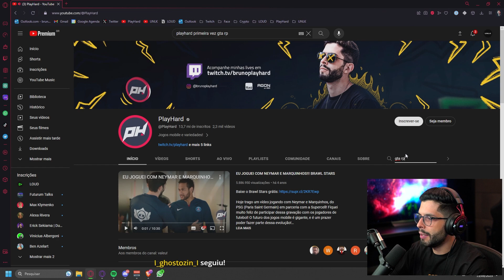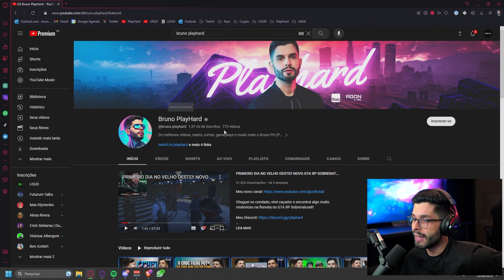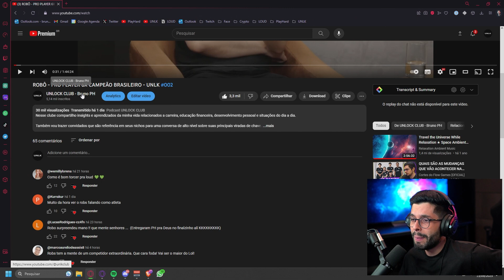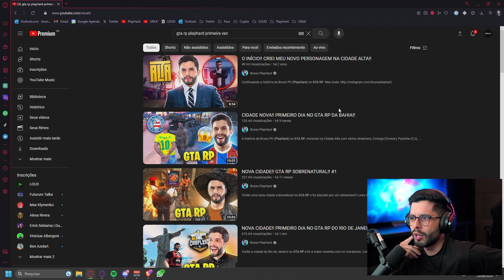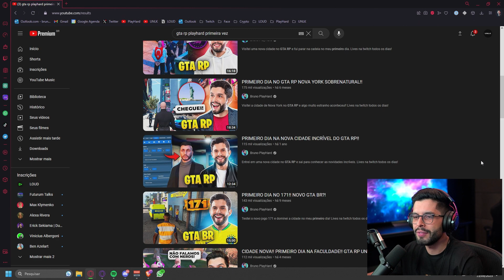O GTA RP ACABOU?? PLAYHARD DESABAFA SOBRE O FUTURO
PlayHard abriu o jogo sobre o futuro do GTA RP e seus planos futuros!

Nas lives eu trago de tudo um pouco que faz parte da minha vida. Assuntos relacionados a esports, jogos, notícias, carreira, empreendedorismo, desenvolvimento pessoal e assuntos do dia-a-dia.

Se você está interessado em acompanhar de perto o que está acontecendo e se desenvolver junto com a gente, não deixe de se inscrever  e acompanhar para mais conteúdo.